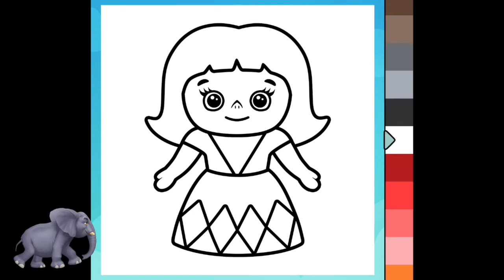Poco Kids | Colouring videos | Drawing videos for kids step by step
Poco Kids

Poco Kids | Colouring for kids | | Drawing videos for kids step by step | Kids video for kids cartoon | Fun Art | Learn to Colour | Princess

Special thanks for Bimi Boo app